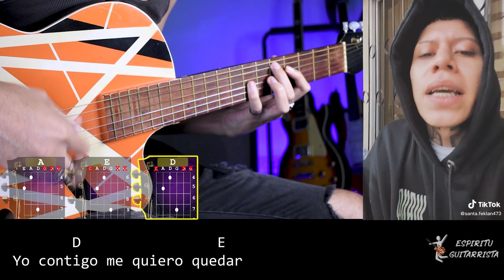Dime - Santa Fe Klan | Cover | Tutorial | Letra y Acordes para GUITARRA - Adelanto + PDF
Aprende los acordes "Dime" de  Santa Fe Klan En Guitarra 🎸 espero que les guste y si son nuevos en el canal SUBSCRIBIRSE para apoyara  que se sigan subiendo este tipo de videos.